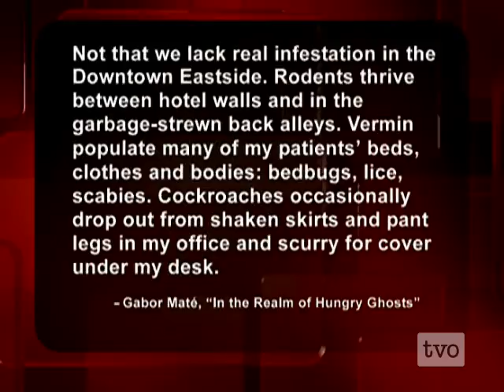Dr. Gabor Mate: Addiction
A bad childhood: Vancouver physician Gabor Mate and the social roots of our addictions.